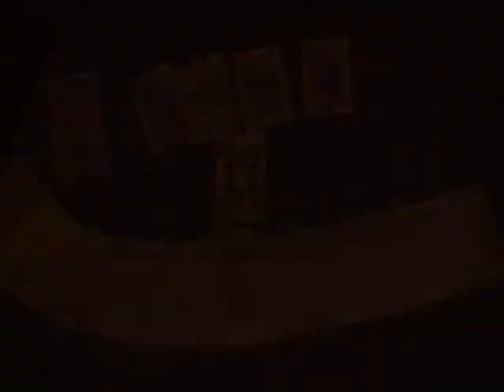Jackass - Card trick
A great card trick by Syd Segal.

This is the first video that I have edited yet.

The song is "Bloody Tears" by Cradle of Filth.

Sorry about the end, the picture sort of flashes a little bit, and I don't know how to get rid of it.